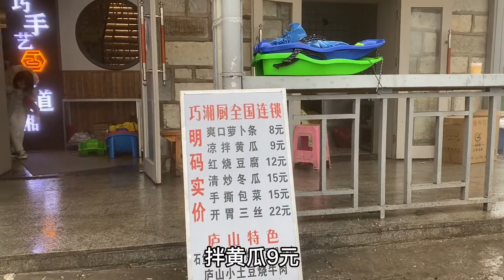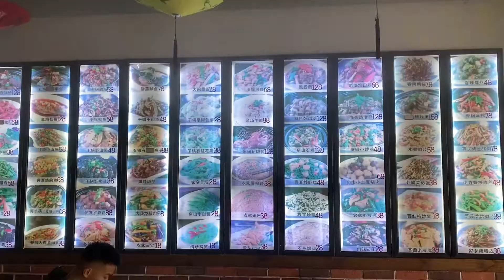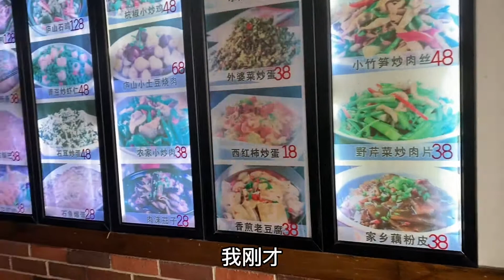在庐山景区，牯岭镇老街吃一碗面要花多少钱